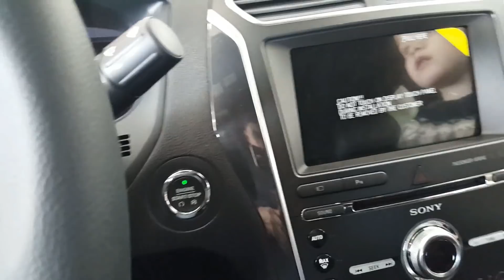Ford Explorer 2018 3,5 л. 249 л.с. Вне дорожный тест- драйв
Ford Explorer Американский полноразмерный кроссовер, выпускающийся компанией Ford Motor Company с 1990 года и по настоящее время. Модель Explorer в линейке моделей занимает место между Ford Escape и Ford Expedition.

Уфа, ул. Маршала Жукова, 34